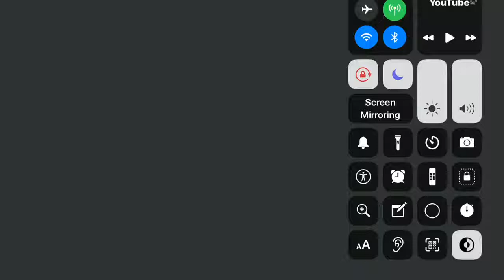This is one of the best Minecraft worlds yet...